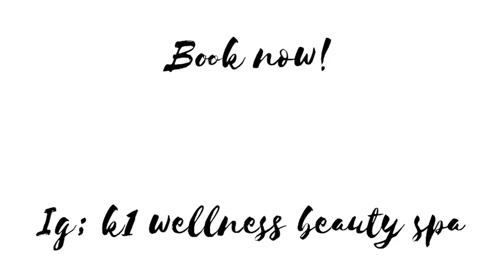gel nail extension // k1 wellness beauty spa✨